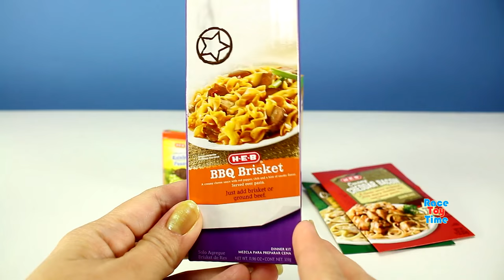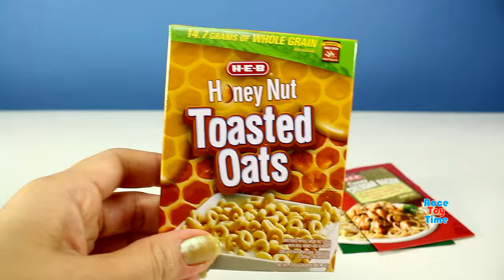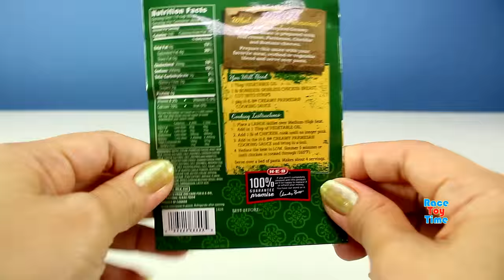HEB Supermarket Play Food Toys with Minnie Mouse Electronic Toy Cash Register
Watch as this pretend play food grocery set with pretend electronic cash register Minnie Mouse toy. This HEB supermarket play foods items are really fun for kids. The pretend play groceries is just like the real ones. It has detailed labels, such as ingredients, nutrition facts, cooking instructions and bar codes.

RaceToyTime enjoys making toy reviews, demos, building blocks, stop motion and unboxing children's toys.

Cash Register Toy can also be spoken and written in different languages: Caja registradora, لعبة تسجيل النقدية, Yazarkasa Oyuncak, ลงทะเบียนเงินสดของเล่น, Registo de dinheiro do brinquedo, Кассовый игрушки, Daftar tunai Toy, 금전 등록기 장난감, レジのおもちゃ, Toy kasir, צעצוע של קופה, Kassen Spielzeug, Rexistro de diñeiro do xoguete, Caisse enregistreuse Toy, Pokladní Toy, 收银玩具,